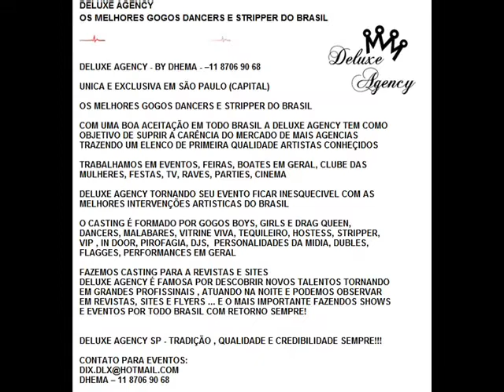DELUXE AGENCY EVENTOS - GOGO BOY, GOGO GIRL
DELUXE AGENCY - OS MELHORES GOGOS DANCERS E STRIPPER DO BRASIL
DELUXE AGENCY - BY DHEMA - --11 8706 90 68

UNICA E EXCLUSIVA EM SÃO PAULO (CAPITAL)

CONTATO PARA EVENTOS:
DHEMA -- 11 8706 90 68

PRA SUA FESTA SER "DELUXE"

"NÃO SOU DIFERENTE,
MAS FAÇO A DIFERENÇA"